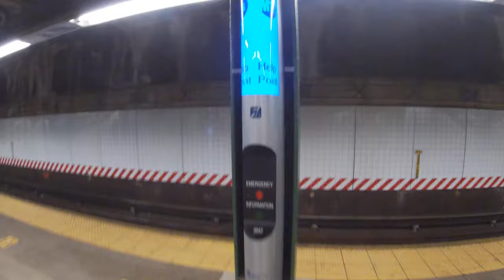New York City Going to VA Hospital Part 2 4K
Transferring to the R Train at Atlantic Terminal in Brooklyn.